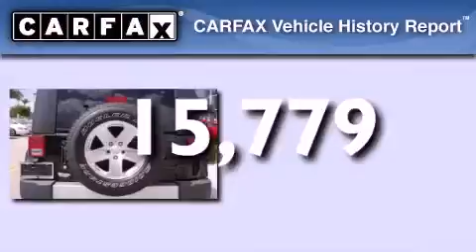2010 Jeep Wrangler Miami FL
Year : 2010
 Make : Jeep
 Model : Wrangler
 Engine : ohv 12v v6
 Trans . : automatic
 Exterior : black
 Miles : 15,779
 Interior : black

 Lehman Mazda

 2010 Jeep Wrangler Miami FL